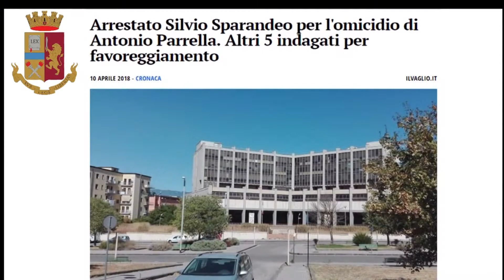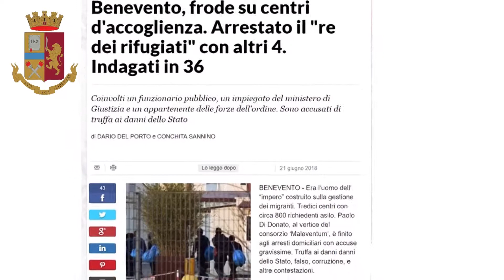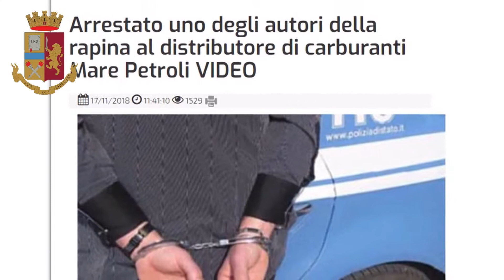Prevenzione e sicurezza, Bellassai: "Un anno per esserci sempre"